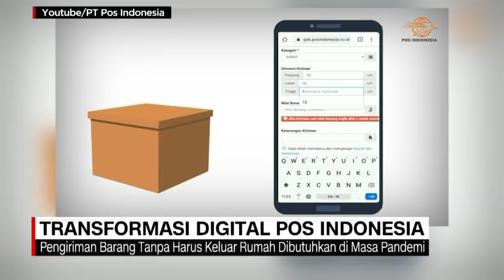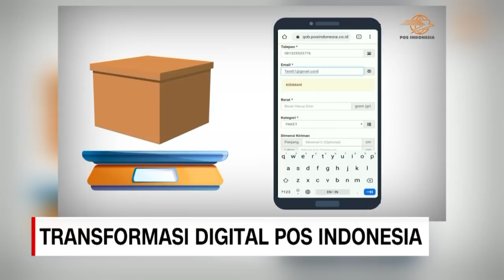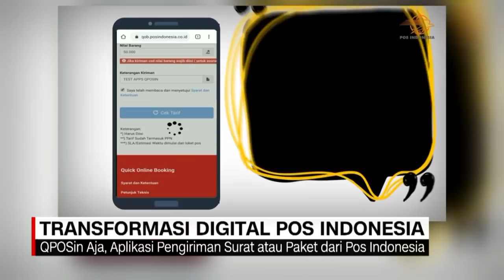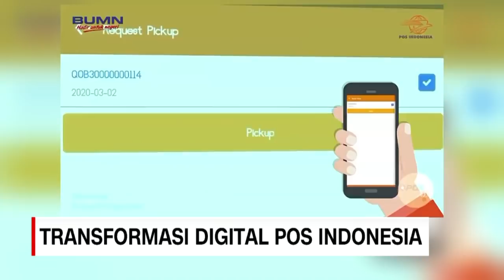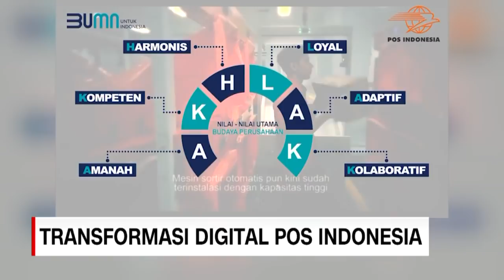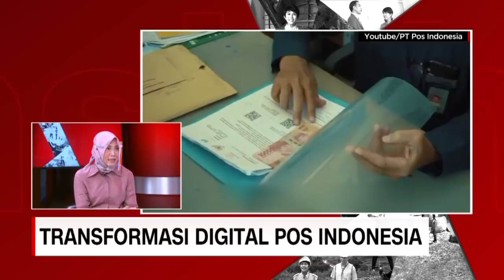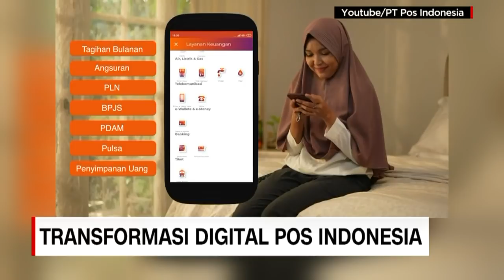Transformasi Digital Pos Indonesia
Pandemi Covid-19 menjadi akselerator transformasi digital di berbagai sektor, salah satunya adalah PT Pos Indonesia. Di usianya yang ke 274 tahun, PT Pos Indonesia bertranformasi dan berinovasi untuk memberikan layanan yang terbaik bagi konsumen melalui platform digital. Insight with Desi Anwar bersama Direktur Bisnis Kurir dan Logistik PT Pos Indonesia, Siti Choiriana membahas bagaimana transformasi digital PT Pos Indonesia di masa pandemi.